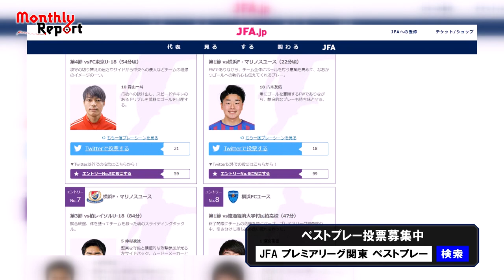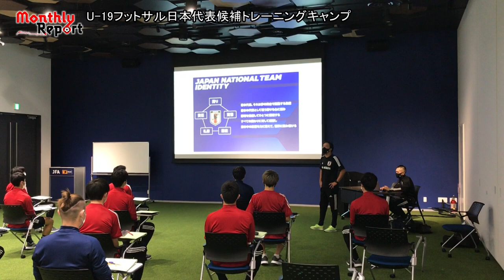月刊JFATV 2020年10月号～【皇后杯特集】播戸竜二が菅澤優衣香選手、小林里歌子選手と皇后杯の見どころを語る～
月刊JFATVはJFAが制作する日本サッカー協会の事業、取り組みを紹介する番組です。SAMURAI BLUE、なでしこジャパンの活動や、各種全国大会の模様、指導者、審判の取り組みなど、日本代表からグラスルーツまで幅広いサッカーの現場の話題を取り上げています。

Technical ReportではJFA SDGs推進メンバーの播戸竜二が菅澤優衣香選手（浦和レッズレディース）、小林里歌子選手（日テレ・東京ヴェルディベレーザ）と皇后杯の見どころや、来年スタートするWEリーグについて語ります。ぜひご覧ください。

【月刊JFATV10月号メニュー】
Monthly Report　9:53～
・2020SBSカップドリームユースサッカー
・ビーチサッカー日本代表候補トレーニングキャンプ
・高円宮杯 JFA U-18サッカープレミアリーグ 2020 関東
・U-19日本代表候補トレーニングキャンプ
・SAMURAI BLUE 国際親善試合（オランダ／ユトレヒト）
・フットサル日本女子代表候補トレーニングキャンプ
・U-19フットサル日本代表候補トレーニングキャンプ

Technical Report
・皇后杯特集 播戸竜二×菅澤優衣香選手×小林里歌子選手

なお、本番組はスカパー！ でも放送・配信してまいります。
・放送チャンネル：BSスカパー（BS241/CS579）他 スカパー！サッカーオンデマンド
・視聴形態：無料放送/無料配信